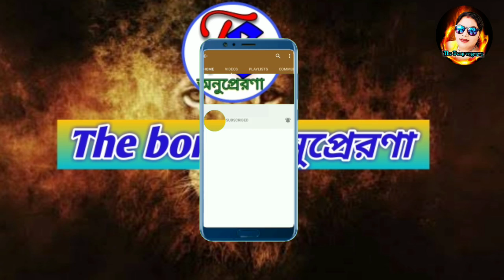Hard work নাকি Smart work।। Motivation।।🔥🔥🔥🔥🔥🔥🔥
এই ভিডিওতে আমি তোমাদের হার্ড ওয়ার্ক করবে নাকি স্মার্ট ওয়ার্ক করবে  সেই সম্পর্কে বলেছি।।

Voice_ puja
Script_puja
Edit_puja